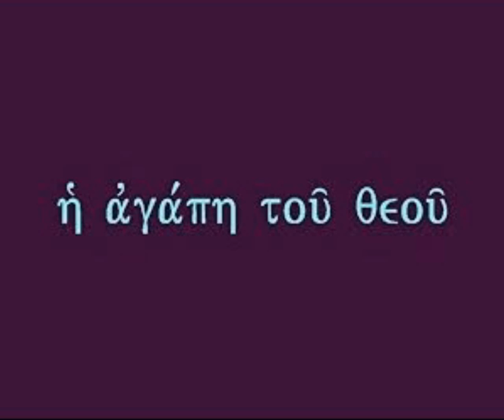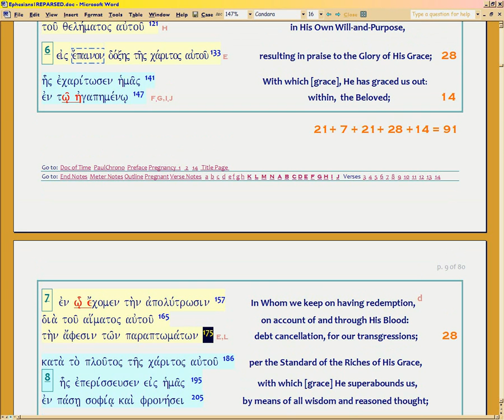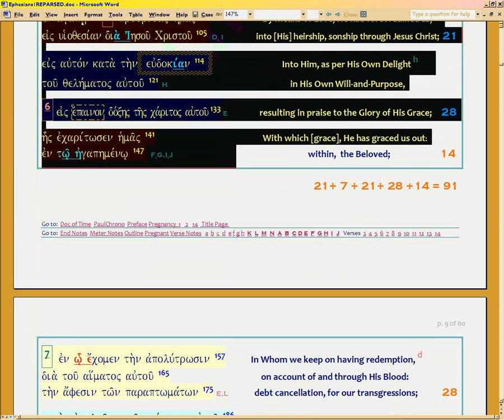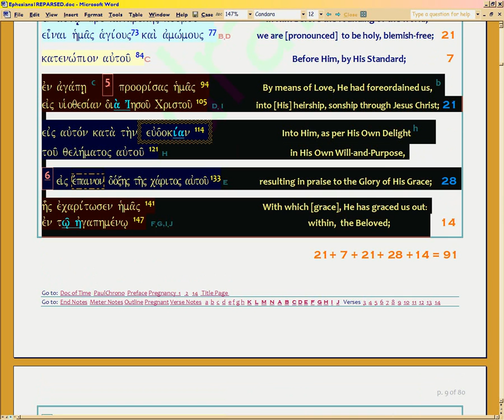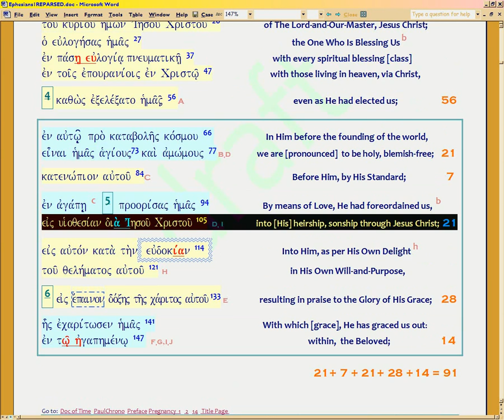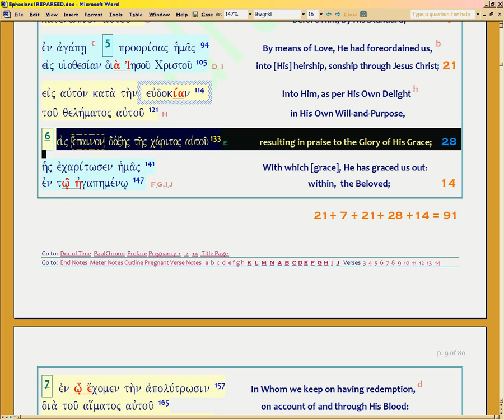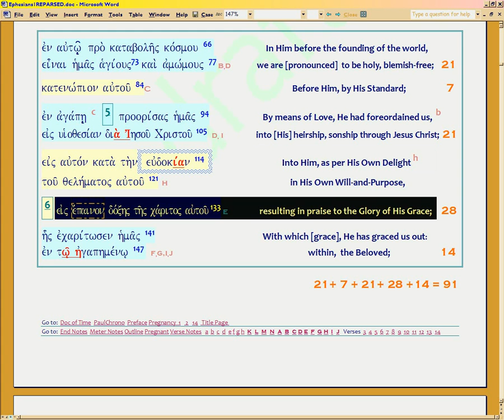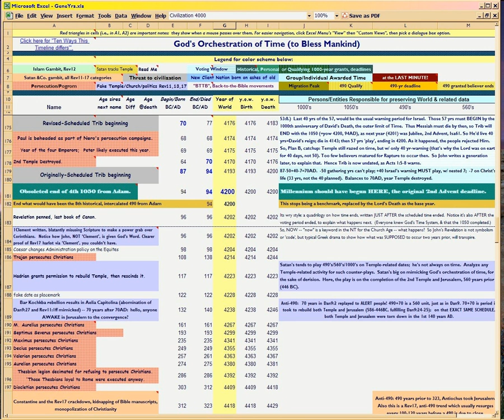GGS11g Paul maps Future Church and Roman Time, Intro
Continued from 11f GGS.  Here we see from the meter, a chillingly-accurate future accounting of Roman and Christian history; with emphasis on, how God dealt with Roman emperors who were either kind to, or persecuted, Jews and Christians.  PRINCIPLE taught by this prophecy: how goes Church, goes secular history.  So at any time in history (here mapped in the future by Paul so you can get the lesson), you can look at secular affairs and know how BADLY Church is doing.  Or -- in those rare moments -- how well.  That's the theme of Ephesians, and that's why Paul maps the future.

Like Daniel's metered chronology of Israel's kings -- based on Isaiah 53's metered chronology of them -- Paul's chronology runs on two tracks, for the two 490's bought by Christ's death: Track 1, Birth to 434 AD (3-year swing).  Track 2, 33AD to 467 AD (again, three year swing), which ends with Rome's demise under Odovacer.

Like the OT authors before him, and like good Greek drama, Paul combines the meter with wry use of keywords in the text, to tell you What Time It Is.

Greek drama was all about how what plays on earth, is a result of what plays in heaven.  So Paul takes advantage of that knowledge in his readers, by linking keywords for the reigns of the Emperors he tracks, to the higher Divine meaning of those same words, in what he writes.  Of course, if you just carelessly read Bible in translation, you'll miss all this added and decisive meaning, so will shallowly interpret, Ephesians.

Good short set of Emperor bios . Timeline from UNRV (seems useful) . See also Fordham's Hallsall sites for contemporary docs.  M. Cary's History of Rome

I think Paul does a back-to-Adam accounting, too -- but am still analyzing his math.  Then we will be able to know how to correct our AD/BC dates.

Blessing by Association or Cursing by Association:  as goes the believer, so goes history.  All recorded in advance in history we can test, here in Eph1:3-14.

From 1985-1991, My pastor taught that very theme from Ephesians 1 -- he exegeted the book, showiing ties pan-Bible --  but he didn't know about this meter, so far as I can tell.

11h GGS will show how this four-generation curse is linked between the believers growing or retrogressing, and the fate of the Roman Empire (comparison of the blue numbers with the orange ones).  11i  through 11v will show the wry Greek-Drama-wit textual ties between the years (syllables) and the text FOR those years.  Will freak you out, because 'our' dates for these things are the same.  I can't explain that;  I should get a 3-6 year variance, but don't.

Paul's text furnishes a testimony-of-the-times,  with meter telling you WHICH time that testimony covers.  Same exact rhetorical style as in Psalm 90, Isaiah 53, and Daniel 9.  Text is multipurpose, with a central theme about Christ in all cases, and with all the resulting (past or future) history, occurring as a result.

Isaiah had done this same tracing, prophetically, in his Chapter 53;  Daniel had 'replied' to the Isaiah timeline, with his prayer, showing how that timeline was fulfilled, and using the remaining future of it, to justify rebuilding the Temple and Jerusalem (Dan 9:18-19) based on the fact both are called by God's Name.

So Paul emulates Daniel, tracing out the future history of Rome, based on those called 'Christians'.  Of Christ.  Same importance, same chilling effect when we Church -- as Paul will demonstrate -- don't vote for God.  Thus the Rapture will be delayed, and only the few proelpikotas (end Eph1:12) will carry Time.  Again, my pastor taught that also, but based solely on text, not knowing how the meter reinforced what he taught.  Really surprises me.

In this video I misname the Flavians as Antonines.  That error is corrected toward the end of the video and in 11h.

Doc used for the video (has all links to all materials) ; pdf copy . The doc original is easier to navigate.